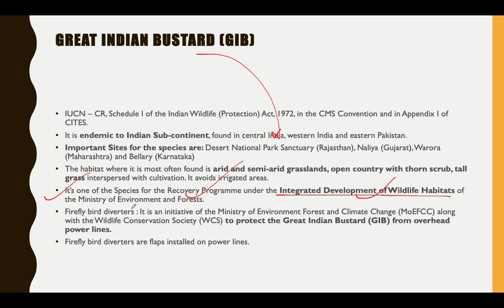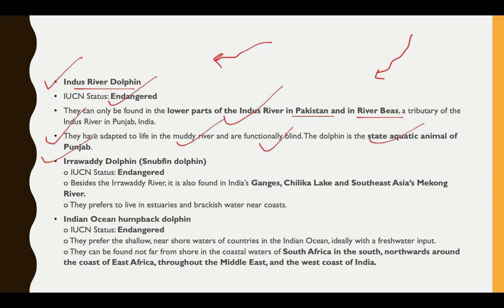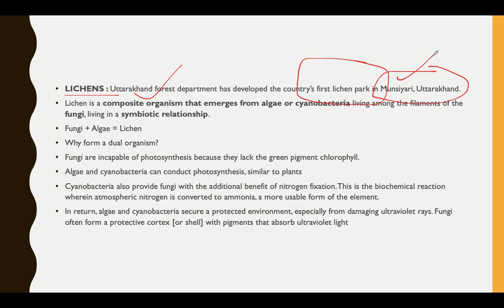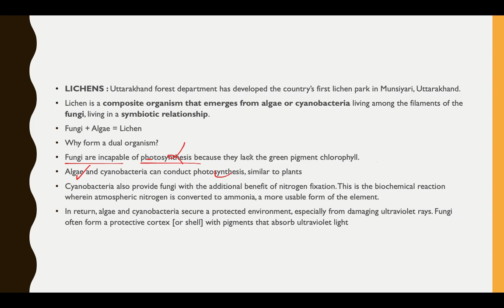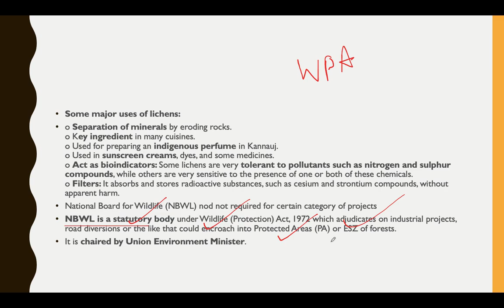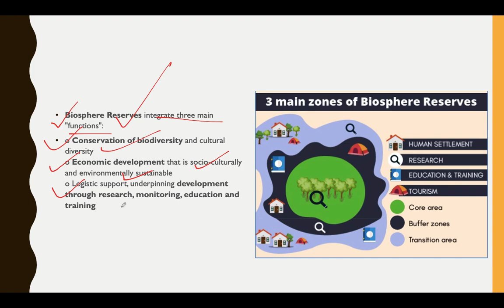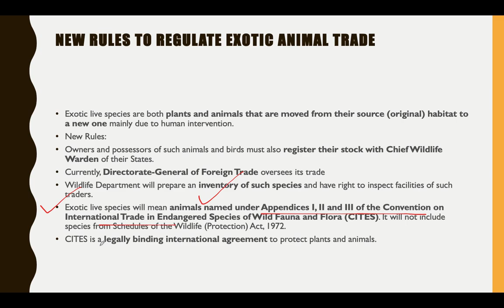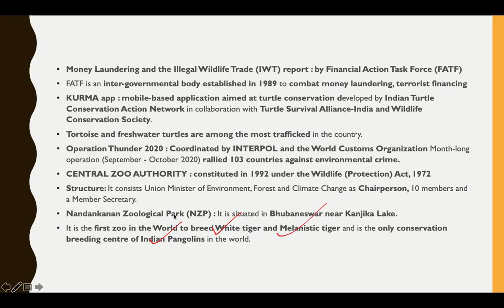L42: Environment Yearly Current Affairs Revision May 2020-Jan2021 |UPSC|IAS|IPS|IFS| ACE It !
Summary : In this lecture we discuss Yearly current affairs of Environment and Ecology from May 2020-Jan2021.

Join our telegram channel for free UPSC material and instant updates